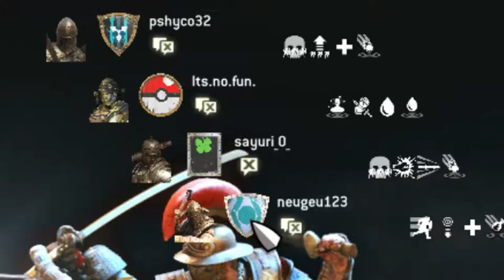For Honor Gameplay #4 - Scary Pokeball